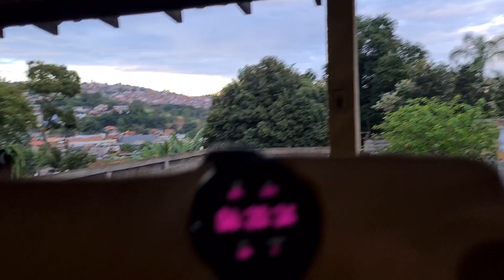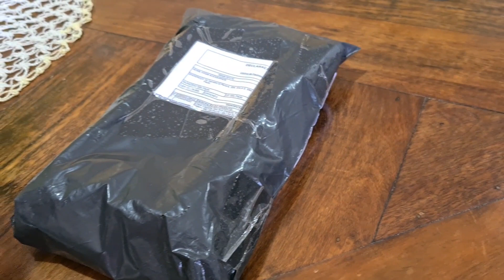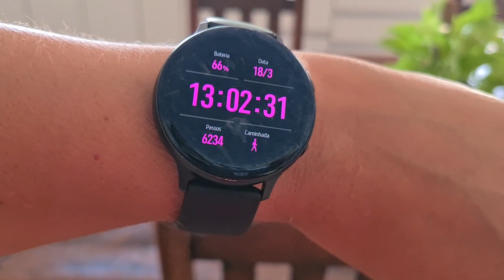vlog/Limpamos o jardim/lavei roupas/almoço abençoado/fazendo crochê/meninas causando.